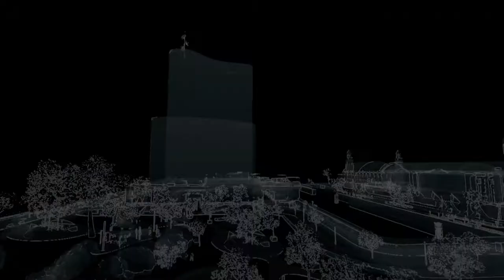WachDogs Gameplay part 57